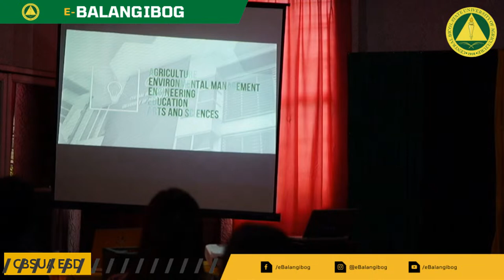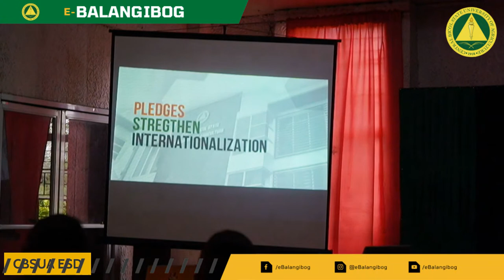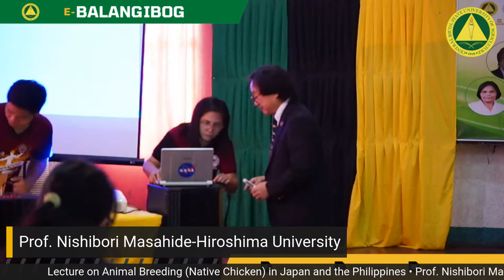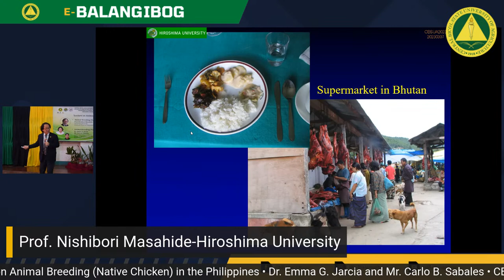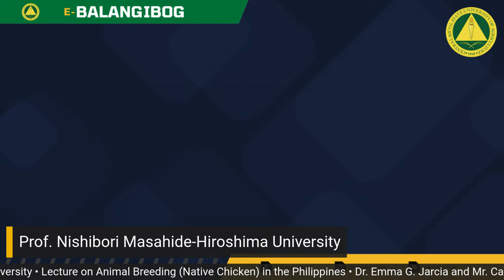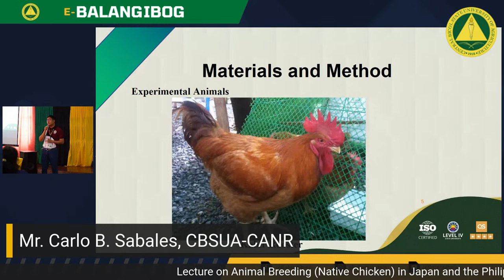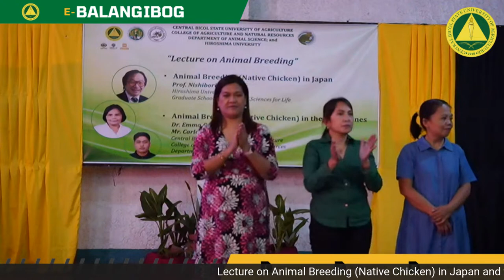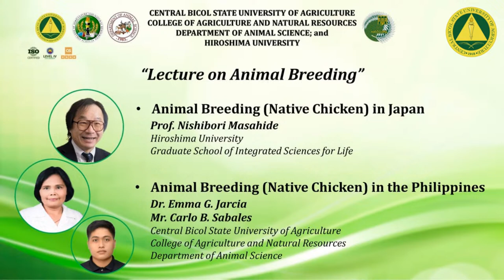Lecture on Animal Breeding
Session 1: Animal Breeding (Native Chicken) in Japan
Prof. Nishibori Masahide
Hiroshima University
Graduate School of Integrated Sciences for Life

Session 2: Animal Breeding (Native Chicken) in the Philippines
Dr. Emma G. Jarcia and Mr. Carlo B. Sabales
Central Bicol State University of Agriculture
College of Agriculture and Natural Resources
Department of Animal Science